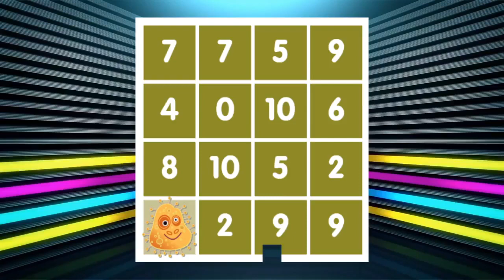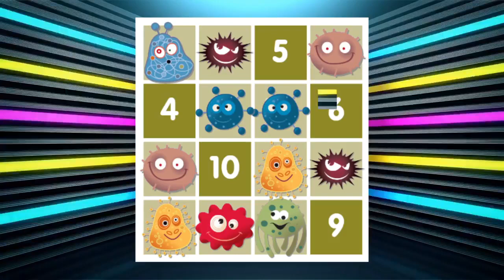Learn To Count From 1 To 10 | Numbers For Kids